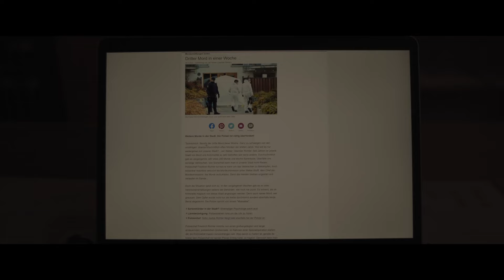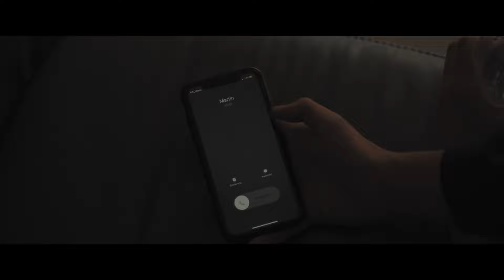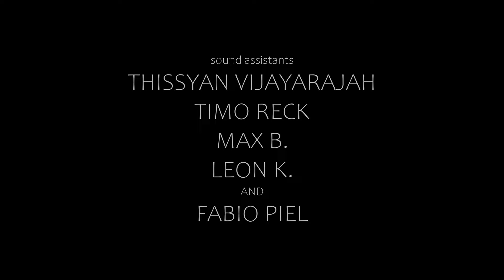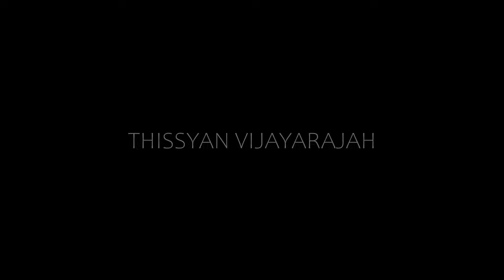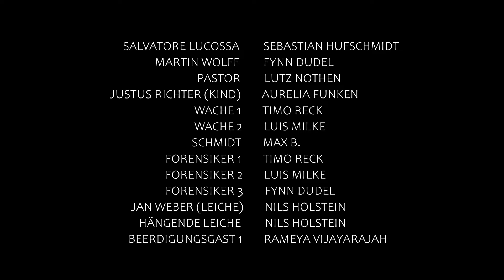RISE OF VENGEANCE - Kurzfilm | 2022 Deutsch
Der 2022 produzierte Kurzfilm „RISE OF VENGEANCE“, handelt von Justus Richter (Daniel Finken). Er ist der Sohn des Polizeichefs einer großen Stadt, in der eine hohe Kriminalitätsrate auf der Tagesordnung steht. Als sogar sein Vater, der bemüht war die Kriminalität in der Stadt zu bekämpfen, einem Mörder zum Opfer fällt, verliert Justus jegliche Hoffnung und auch seinen Lebenswillen. Erst durch seinen besten Freund Martin Wolff (Fynn Dudel) und einen Hinweis von Mordkomissar Walter Wolff (Heinz-Georg Funken), findet er ein neues Ziel in seinem Leben: Rache!

The short film "RISE OF VENGEANCE", produced in 2022, is about Justus Richter (Daniel Finken). He's the son of the chief of police in a big city where crime is rampant. When even his father, who was trying to fight crime in the city, falls victim to a murderer, Justus loses all hope and his will to live. Only through his best friend Martin Wolff (Fynn Dudel) and a hint from homicide detective Walter Wolff (Heinz-Georg Funken) he finds a new goal in his life: vengeance!

Written and Directed by Julian Funken
Produced by Julian Funken, Daniel Finken, Johannes Dorn, Leon K., Fabio Piel, Fynn Dudel, Luis Milke, Max B., Nils Holstein, Simon Hüpkes, Timo Reck
Executive Producer and Director of Photography - Julian Funken
Sound Director - Simon Hüpkes
Edited by Julian Funken and Leon K.

Filmed and produced in North Rhine-Westphalia, Germany in 2022